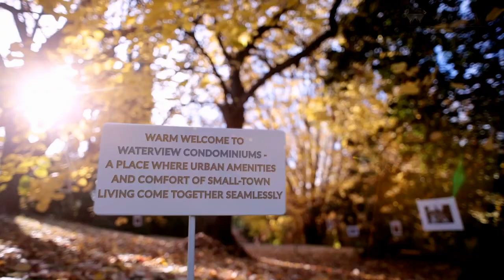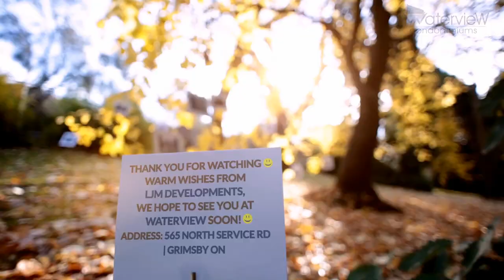Waterview Condominiums Grimsby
A short video the showcases Waterview Condominiums development by LJM Developments in Grimsby, Ontario.

Offering boutique lifestyle with contemporary architecture and state-of-the-art fixtures, Waterview condominiums at Midpoint Center will be the place to be in Grimsby. Waterview condominiums are at the gateway to the community (off QEW Niagara), where much redevelopment is happening in the next few years and the development overlooks the majestic Lake Ontario bringing residents unparalleled green living with a contemporary underpin. Find complete listings for Lake Ontario Homes and luxury condos with us. Grimsby is a small town with a booming outlook. There are plenty of condominiums for sale in the area but nothing like the style and views offered by Waterview Condominiums. It is indeed the best real estate Lake Ontario has to offer. This waterfront property comes with all the features of a condo but also provides the lifestyle and warmth known only to small town residents. So when you are looking for a home for sale, don't forget to look into condos and real-estate in Grimsby.